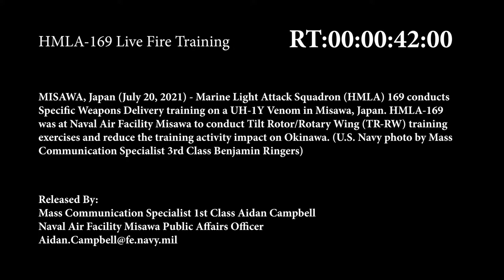HMLA-169 was at Naval Air Facility Misawa to conduct Tilt Rotor/Rotary Wing(TR-RW) Training Exercise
HMLA-169 Live Fire Training
MISAWA, AOMORI, JAPAN
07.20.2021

MISAWA, Japan (July 20, 2021) - Marine Light Attack Squadron (HMLA) 169 conducts Specific Weapons Delivery training on a UH-1Y Venom in Misawa, Japan. HMLA-169 was at Naval Air Facility Misawa to conduct Tilt Rotor/Rotary Wing (TR-RW) training exercises and reduce the training activity impact on Okinawa. (U.S. Navy photo by Mass Communication Specialist 3rd Class Benjamin Ringers)

Film Credits: Video by Petty Officer 3rd Class Benjamin Ringers
Naval Air Facility Misawa

Vipers
HMLA-169
UH-1Y
Venom
NAFM